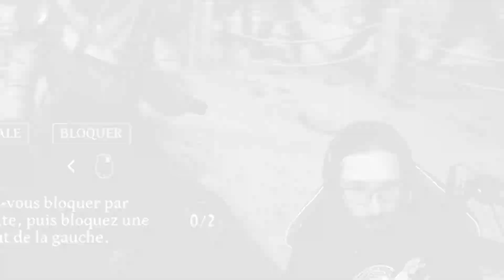La barbarie ! - Best of Boucherie 66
🔨 Montage : Elarson
                                   LE STREAM DE LA BOUCHERIE